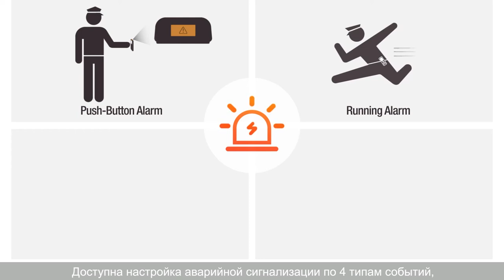Yealink W59R: стабильность и безопасность в сложных рабочих средах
Yealink W59R — профессиональная защищенная DECT-трубка со встроенным модулем Bluetooth, функцией виброзвонка и сертифицированной степенью защиты IP67, которая подходит для использования в сложных рабочих средах (повышенная запыленность, шумность и влажность). Корпус устройства устойчив к царапинам, ударам и дезинфицирующим средствам. Yealink W59R полностью совместим с микросотовой системой Yealink W80B, которая гарантирует свободное и бесшовное перемещение по большим территориям.

Ударопрочный, пыле- и водостойкий
Yealink W59R — превосходный рабочий инструмент с сертифицированной степенью защиты IP67 и долговечной литиевой батареей, на который можно полностью положиться в сложной рабочей среде. Корпус телефона защищен от пыли, брызг и воды, а прочная прорезиненная поверхность защищает устройство от падения, скольжения и царапин. W59R выдерживает падение с высоты до 2,5 м, а также кратковременное погружение в воду на глубину до 1 м.

Стабильная беспроводная связь
Полностью совместимый с микросотовой системой Yealink W80B, W59R предоставляет пользователям безупречный роуминг и хэндовер. Устройство позволяет освободить руки при использовании Bluetooth-гарнитуры и зажима для ремня, например, при работе на заводе или на складе. Встроенный вибромодуль не позволит пропустить звонок даже в шумных местах.

Режим тревоги
Включение аварийной сигнализации при наступлении заданного события (падении человека, отсутствии движения, резком ускорении) направлено на минимизацию рисков в сфере безопасности. Администратор системы может настроить различные типы сигналов тревоги для разных пользователей и автоматическую отправку экстренного вызова на заданный номер при возникновении чрезвычайной ситуации.

Высокое качество звука
Yealink W59R предоставляет высокое качество звука Optima HD и сочетает в себе несколько ведущих аудиотехнологий, в том числе, FNR (система шумоподавления), LC3 Codec Plus, полный дуплекс и поддержку кодека Opus. Пользователи получают стабильное, высококачественное и чистое звучание даже в шумных местах или при высокой плотности беспроводных помех.